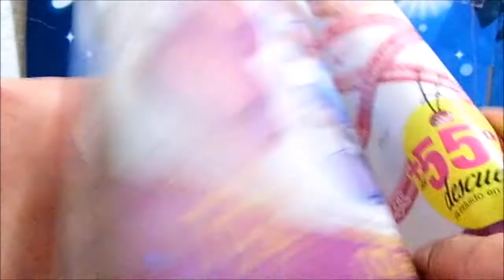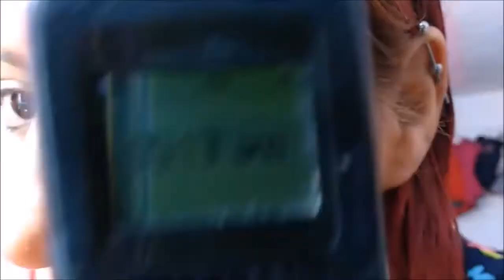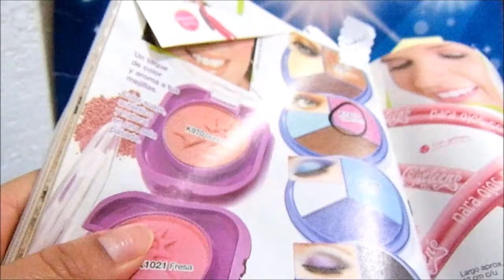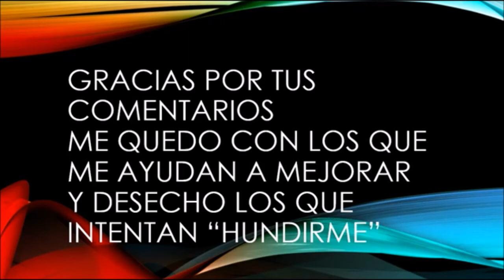Sombras Hey! Arbela